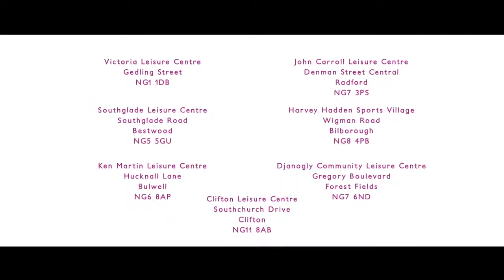This Girl Can Swim in Nottingham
A short video showing you what a typical 'This Girl Can Swim' session looks like in one of 7 Nottingham City Council Leisure Centres.
The session was filmed at Djanogly Community Leisure Centre.